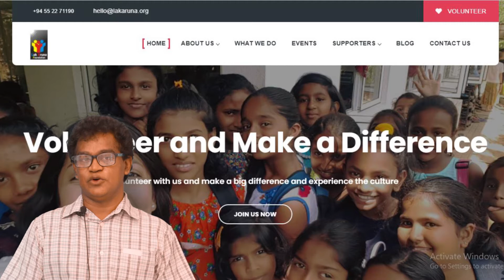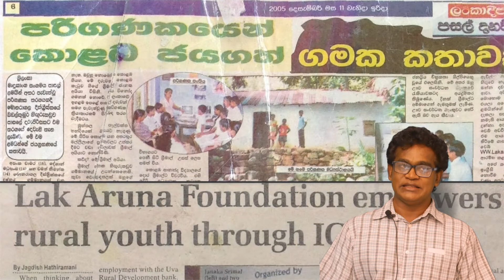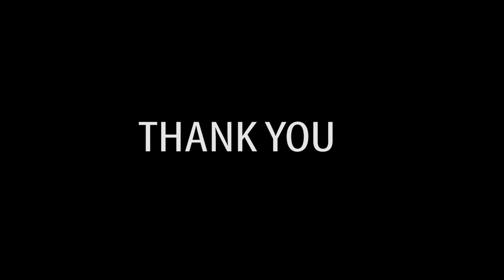The Building of Lak Aruna Foundation